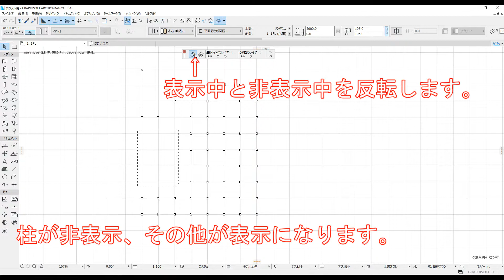Archicad【トライアル作図編】#19 レイヤーの表示・非表示を少し理解する。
住宅を作成していく状況を動画にしています。